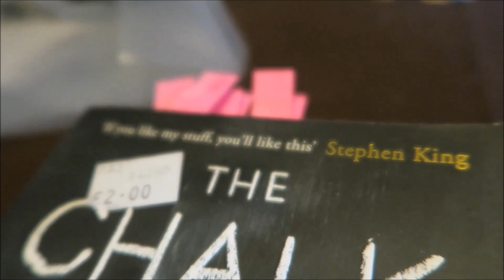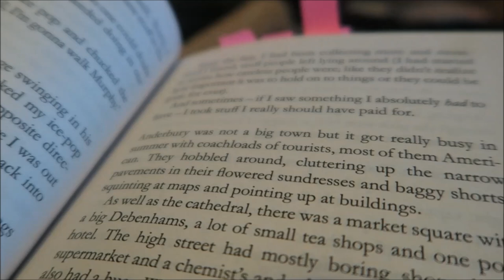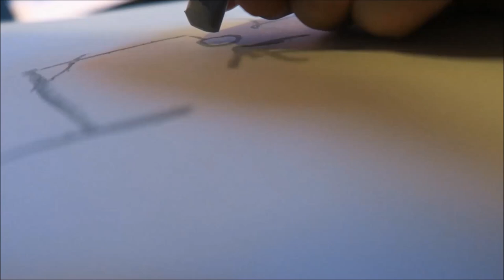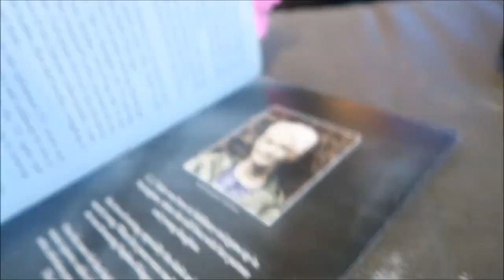C. J. Tudor - The Chalk Man [REVIEW/DISCUSSION]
Thanks for the buddy read, Anthony!

BOOKS MENTIONED:
C. J. Tudor - The Chalk Man
Gillian Flynn - Gone Girl

YOUTUBERS MENTIONED:
Anthony Andrews